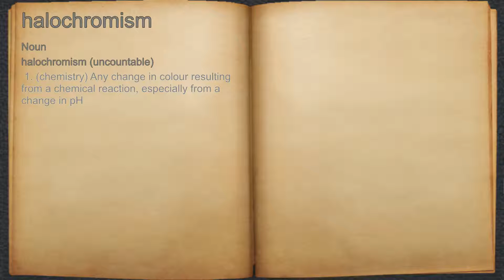What does halochromism mean?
A spoken definition of halochromism.

Intro Sound:
Typewriter - Tamskp